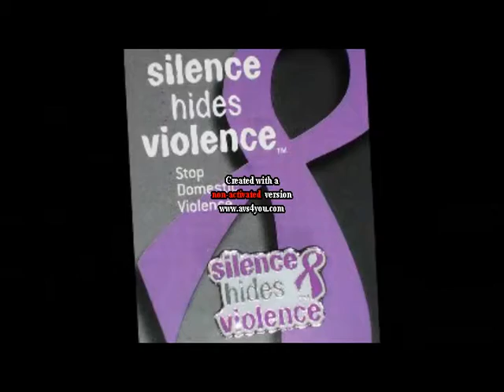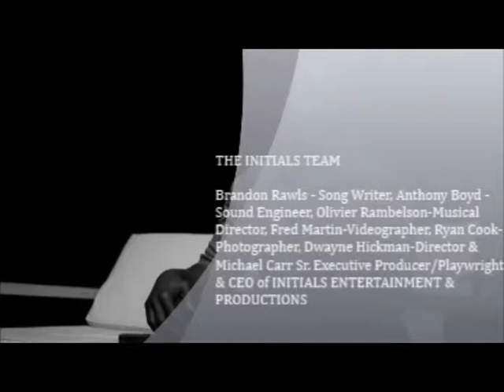THE I C CHALLENGE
THE INITIALS 30 CHALLENGE!  If you know someone that needs help and is ready for change - we simply invite you/them to take the 1st step, the INITIALS step by dialing - Bethel Counseling Services is here for you and has partnered with INITIALS.  We'll share your success story at the next stage production of "AT THE END OF THE DAY" YOUR LIFE MATTER!